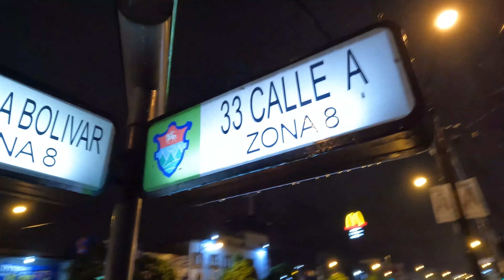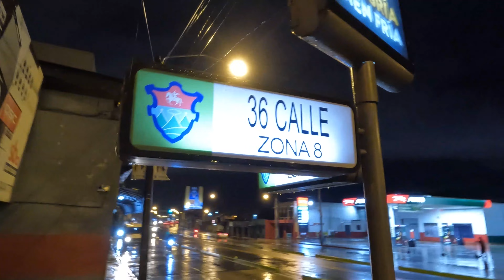ASÍ ESTA GUATEMALA CIUDAD AL FIN Y PRINCIPIO DE AGOSTO CON TANTA LLUVIA, HOY LA BOLIVAR DE NOCHE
QUE MOJADA